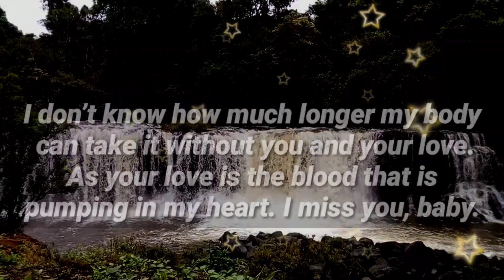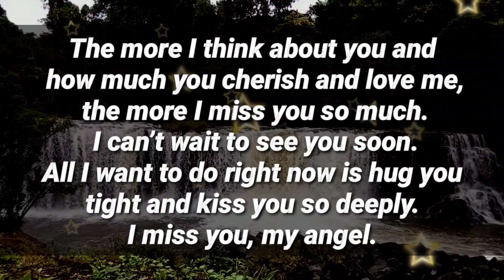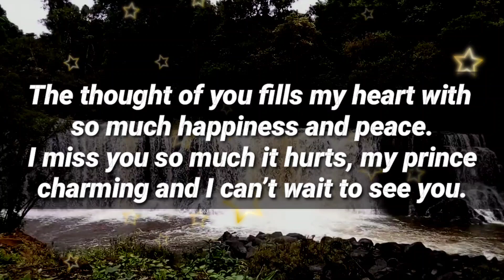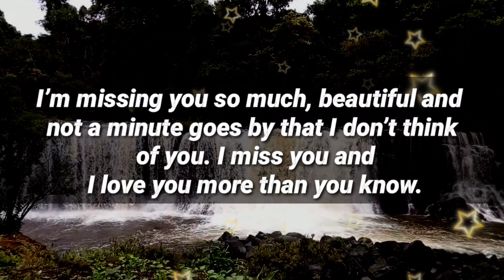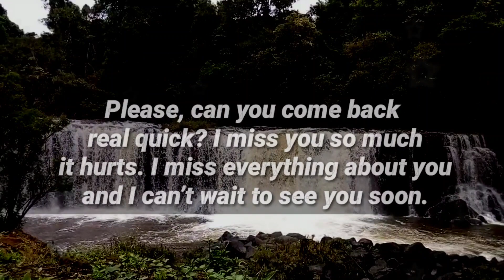DM to DF 💌 // You're always in my thought...❤️💕👩‍❤️‍💋‍👨👑